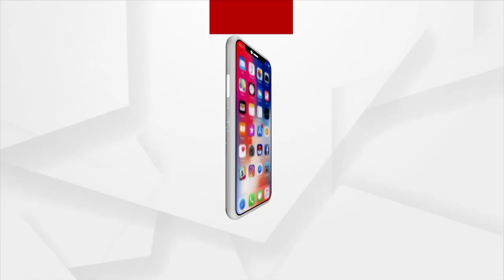ମତାନ୍ତର : ଆମ ଝାଳ ତାଙ୍କ ବିକାଶ | 21 St September | Argus News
ମତାନ୍ତର : ଆମ ଝାଳ ତାଙ୍କ ବିକାଶ